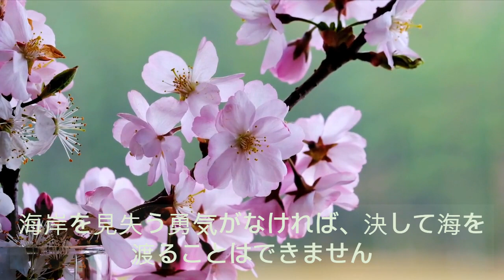一言で人生を変えることができる。